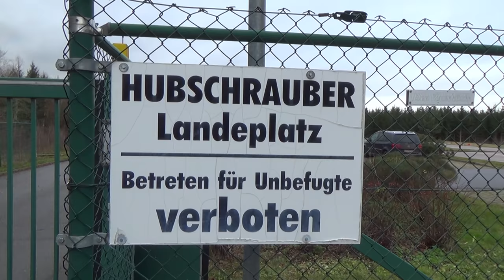Air Ambulance helicopter Bell 412 engine start and takeoff - DRF Luftrettung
Takeoff by a Bell 412, owned by DRF (Deutsche Rettungsflugwacht) at Christoph Thüringen rescue helicopter base, in Bad Berka.